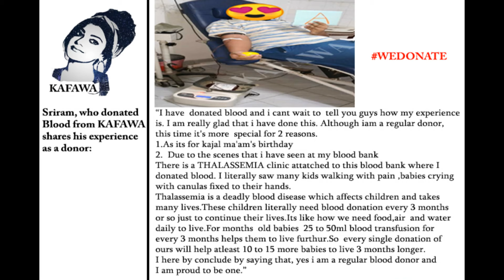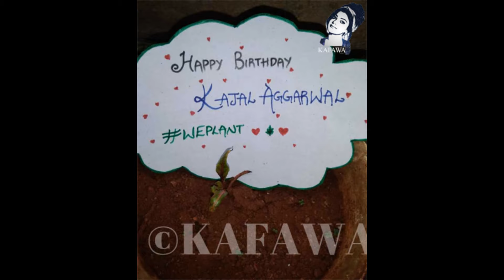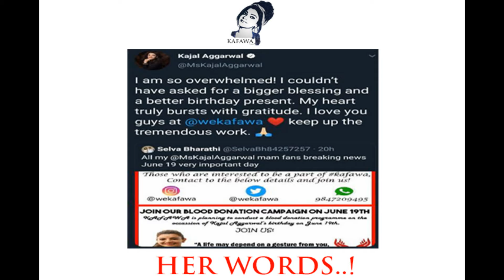Kajal Aggarwal Birthday Celebrations 2019 by KAFAWA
Kajal Aggarwal Fans And Welfare Association (KAFAWA) celebrated the birthday of Kajal Aggarwal Mam by conducting wedonate and weplant campaigns. 10 people donated blood and 23 trees were planted by fans in various places across India. We would like to thank everyone who donated blood and planted trees by joining hands with us for the occasion of her birthday. Happy Birthday Kajal Aggarwal Mam...!